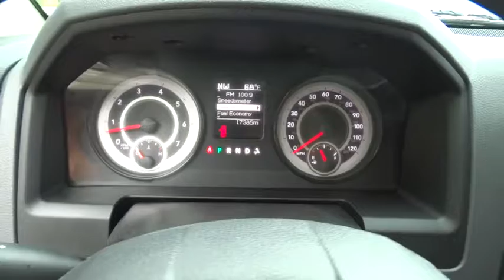2015 Ram 1500 Christiansburg VA, Blacksburg VA, Princeton WV, Beckley WV, Roanoke VA T1888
2015 Ram 1500

127 Frazier Dr.

Radio: Uconnect 5.0 AM/FM/BT,Integrated Voice Command w/Bluetooth,4-Wheel Disc Brakes w/4-Wheel ABS  Front Vented Discs  Brake Assist and Hill Hold Control,Tire Specific Low Tire Pressure Warning